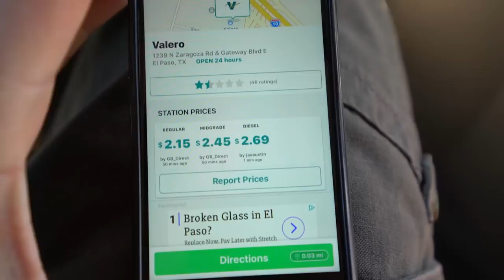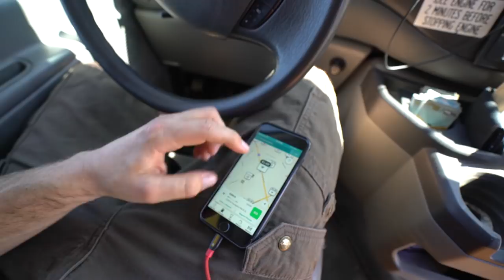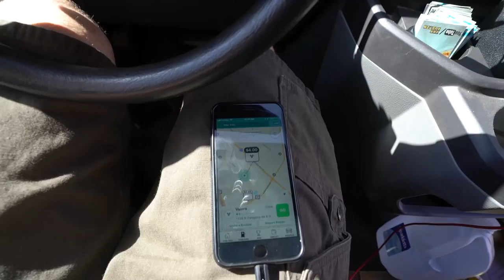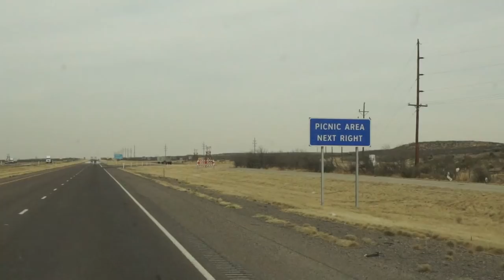TRICKED BY GAS BUDDY APP SCAMMERS! (so dishonest)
| Venmo: @JaxAustin Vlog #380: Woke up in Las Cruces, resupplied and got a haircut, then was tricked by a dishonest gasbuddy station REPORTING 2.34 FOR DIESEL, so I got a good laugh for 30 minutes and reported it at $4 a gallon, until they changed my high price to another dishonest low price of 2.34.

1. TELL OTHER YOUTUBERS TO DO VIDEOS WTH ME !!
2. TELL YOUR FRIENDS
3. WATCH ADS
4. WATCH MY PLAYLISTS ALL DAY AND NIGHT
5. TELL OTHER YOUTUBERS TO DO VIDEOS WTH ME !!
7. COMMENT + LIKE
9.LEAVE MY VIDEOS ON PUBLIC COMPUTERS
10. BUY A MEGAPHONE AND SHOUT OUT MY YOUTUBE CHANNEL
11. EMAIL NEWSPAPER EDITORS ABOUT ME
12. CALL YOUR LOCAL TV NEWS STATIONS
13. IF YOUR NAME IS ELLEN, HAVE ME ON YOUR SHOW
14. OPRAH, LETS TALK
15.

MY GEAR:
Vlogging + Photography Camera

ADVENTURE GEAR:
2 Way Radio
Electric Skateboard